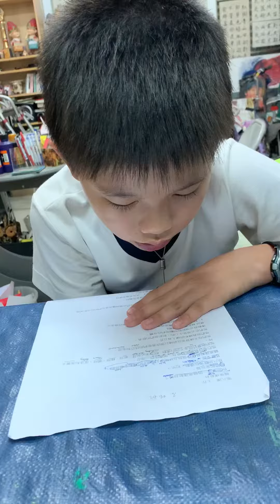柏毅－大家說英語－運動員